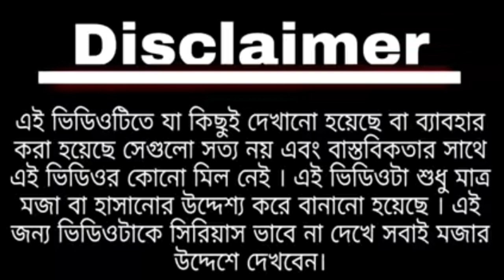Roddur Roy Vs Mamata vs Modi - Funny comedy